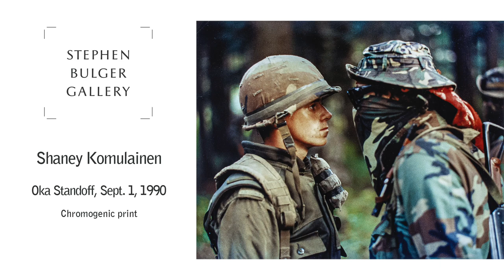Canadian Iconography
In the first session of the auction, we are showcasing images that capture Canada in all its glory. Here we have some rather iconic imagery presented, including Queen Elizabeth travelling throughout Canada, The Calgary Stampede, and a photograph from the 1990 OKA crisis.

Joseph Rosettis photographed a long-standing Canadian tradition, the Calgary Stampede.

The next photograph features the Queen's visit to Saskatchewan in 1978. From the Mountie to the prairies, to the costumes of the children in the photo, this photograph, by Doug Ball, captures a piece of Canadian history.

The last photo is a politically charged snapshot, and possibly the most famous photograph, of the OKA crisis, captured by Shaney Komulainen.